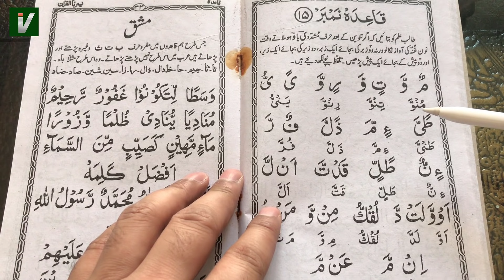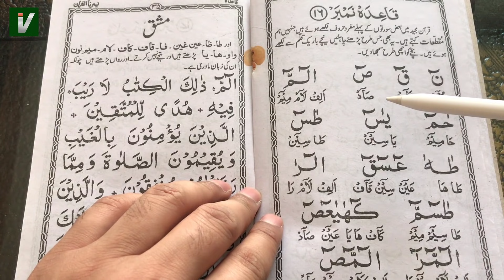Learn to Read the Quran - क़ुरआन पढ़ना सीखे | Part 17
Search in telegram islamicvisions and join. Learn to Read the Quran - क़ुरआन पढ़ना सीखे | Part 17

Quran padhna sikhe video series ka ye 17th part hai jisme humne sikha ki agar wow ya yaa par tasheed ho to ek noon ki aawaz nikalti hai aur agar use pahle tanveen ho to usko ek zabar ek zer ya ek paish padha jata hai.

Video pura dekhiye insha allah aap quran padhna sikhe jayenge puri series dekhne ke baad.

Online Quraan sikhne ka ye sabse aasan tarika hai aap ghar bethe hai thoda time dekar online Quran padhna sikh sakte hai aasani ke sath

Bahut saare muslims hai jinhe Quran nahi padhna aata hai isliye online Quran classes start ki gyi hai taki sabhi log online quran padhna sikh le ye videos dekhkar. Quran padhna sikhe ka ye sabse aasan tarika hai jisme aapko bas kuch time dena hota hai.